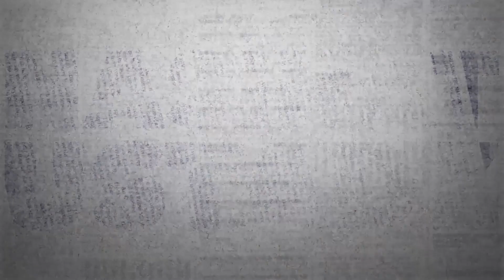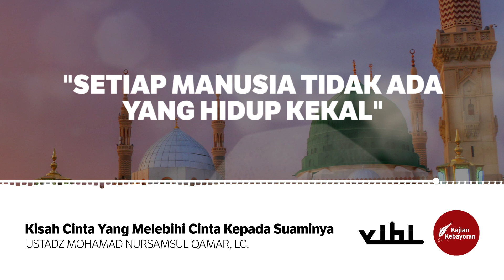Kisah Cinta Yang Melebihi Cinta Kepada Suaminya - Ustadz Mohamad Nursamsul Qamar